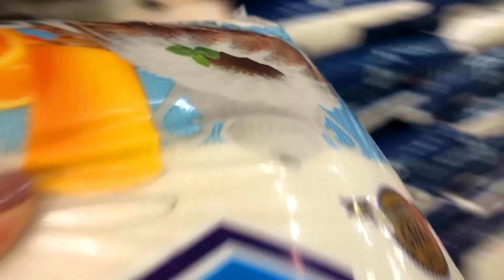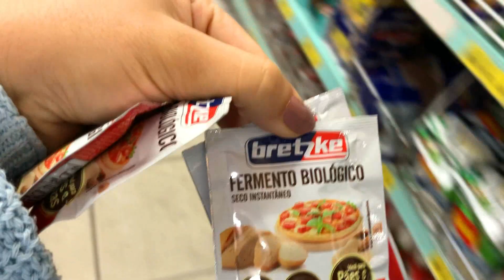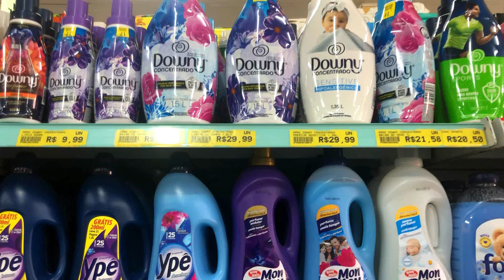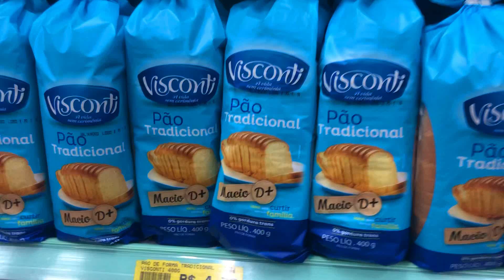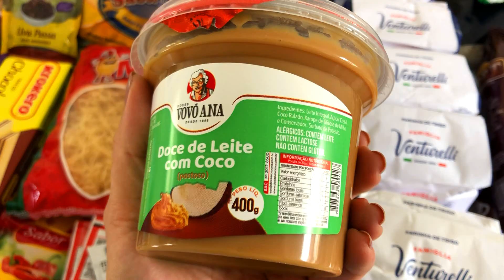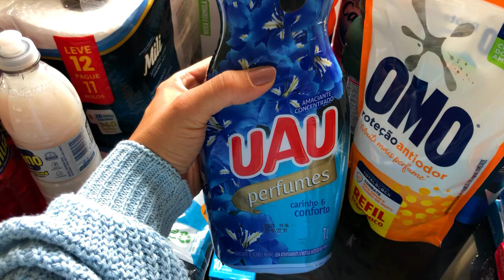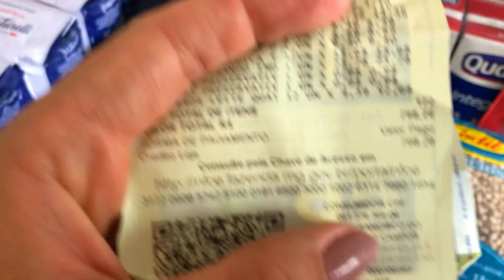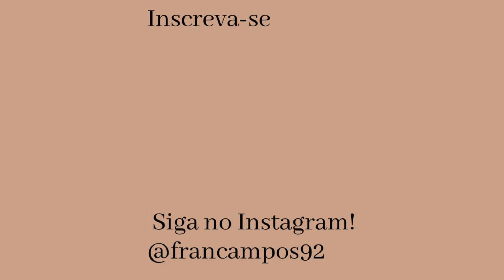COMPRAS MENSAIS - VLOGANDO NO SUPERMERCADO - NOVAS MARCAS E VALOR TOTAL - FAMÍLIA DE 4 PESSOAS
CEP: 36200970
Barbacena - MG

Use meu código:
26045205

Obrigada por fazerem parte da minha vida00970
Barbacena - MG

Use meu código:
26045205

Vídeos por aqui de segunda a sexta